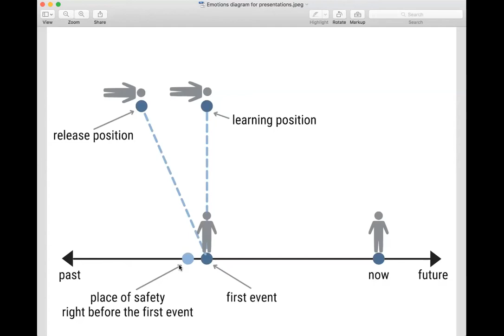Hello Guidely presents: Releasing Triggers Masterclass with Genea Barnes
Explore the recorded session of Releasing Triggers Masterclass, facilitated by Guidely's Amir Glogau & Shannon Woodruff alongside Genea Barnes.

What was once a perk for our community members, replays focusing on personal and holistic improvement, are now available on our YouTube channel for wider public enjoyment. 🙌
Guidely has evolved to provide a holistic social media marketing strategy specifically designed for coaches and holistic practitioners. This strategy aims to effectively tailor your social media content to maximize engagement and attract your target audience. 🥳

About Genea Barnes
Genea is an unconscious mind expert and the creator of The Elevation Method. She is also a Certified Master Neuro Design Engineer, Certified Master Results Coach, Certified Transformational Hypnotherapist, and a Certified NLP Practitioner.
Utilizing these tools and her experience, teachings from personal development, mindfulness, transformation, and neuroscience, she helps her clients take control of their destiny and create the life they deserve.